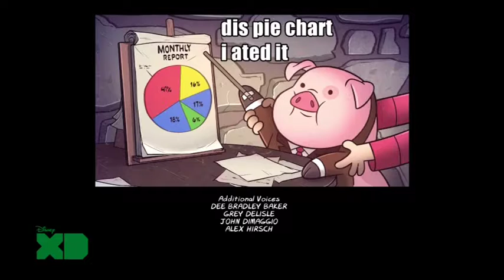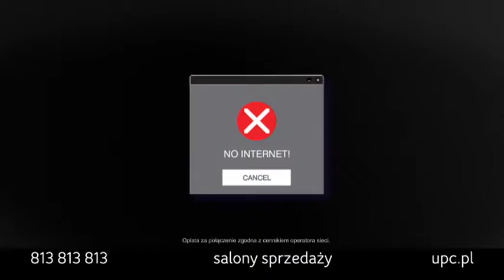vlc record 2016 09 20 15h04m17s Disney XD Polska